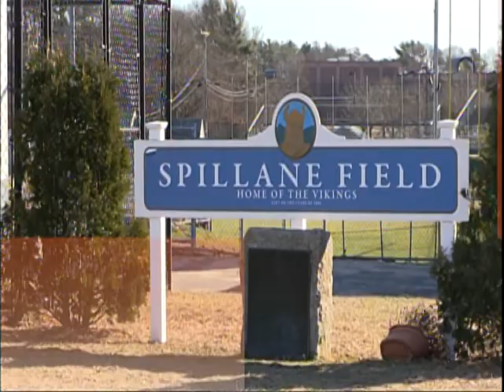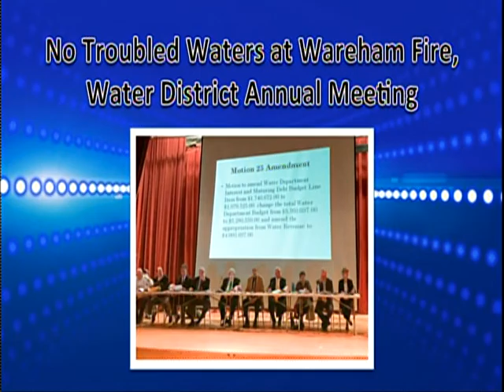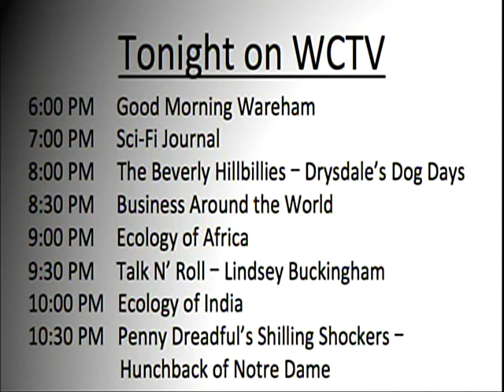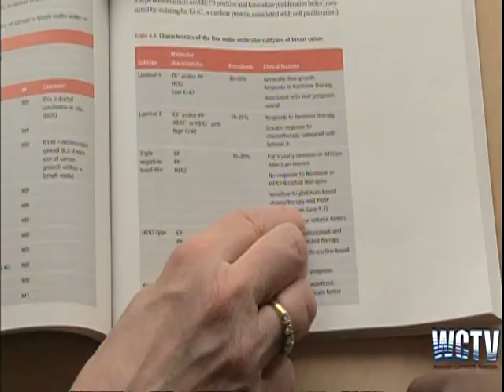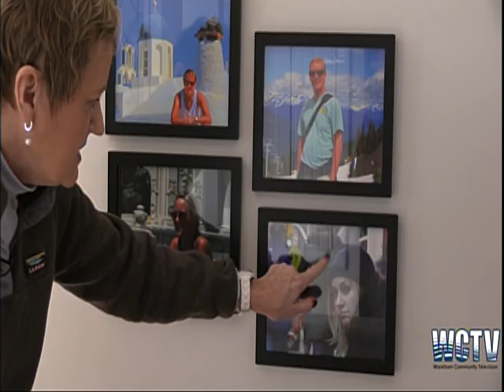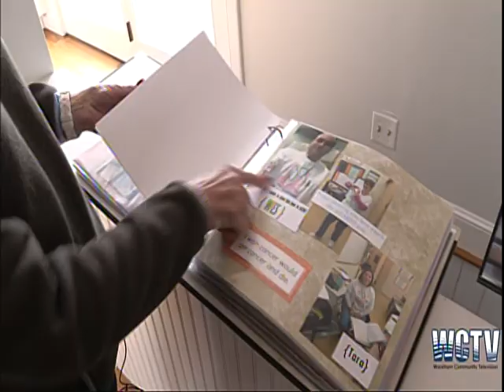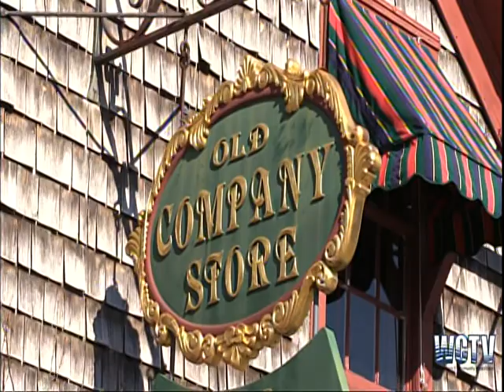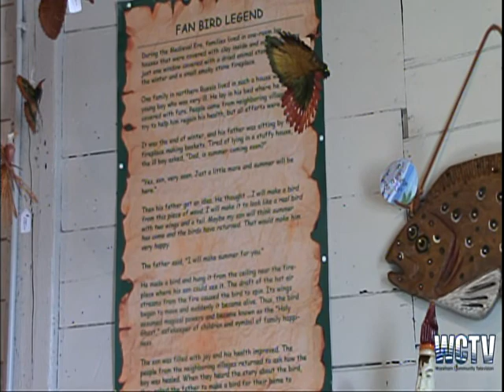Good Morning Wareham Episode #35